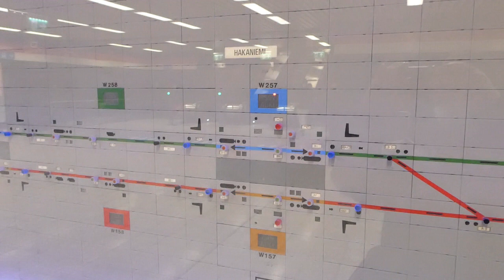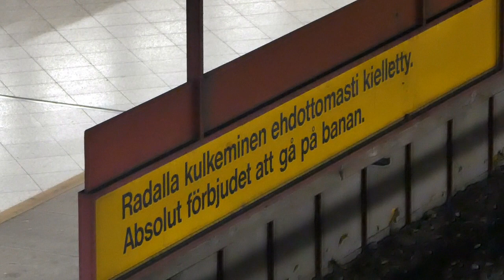Helsingin metro täyttää 40 vuotta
Esittelyssä 40 vuotta vuonna 2022 täyttävän Helsingin metron alkuperäiset vuonna 1982 avatut metroasemat nykyasussaan, Rautatientorilta Itäkeskukseen. (Osa metroasemista on remontoitu, joten niiden ulkoasu on muuttunut melkoisesti; osa metroasemista on vielä peruskorjaamatta. Hakaniemen metroasemasta vain osa on remontoitu, joten siellä on vielä paikoin aistittavissa vanhaa tunnelmaa). Video on kuvattu pääosin tammikuussa 2022.